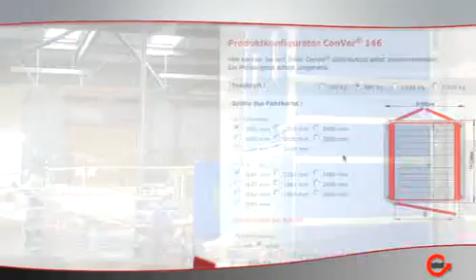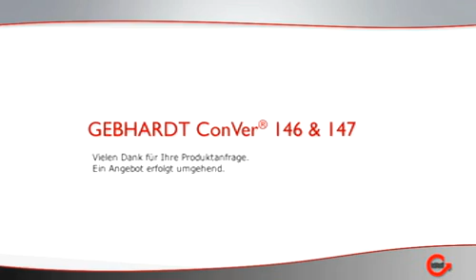GEBHARDT Conver Güteraufzug Lastenaufzug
Der ConVer® ist ein Güteraufzug, der Lasten bis zu 2000 kg befördert. Durch seine kompakte Bauweise ist er fast überall auch nachträglich mit sehr geringem Aufwand einzubauen. Durch diesen Vorteil sparen Sie viel Zeit und Geld. Auch mit Begleitperson.